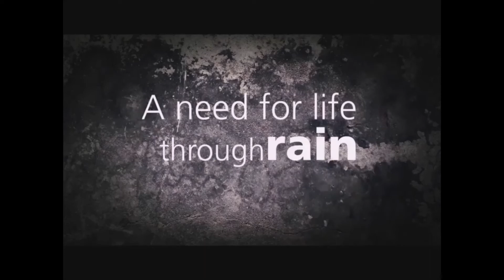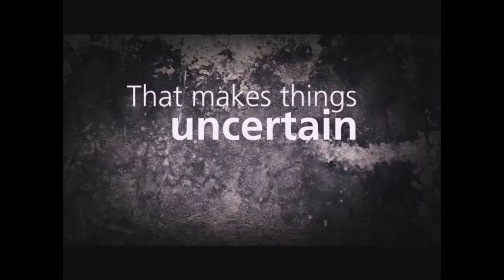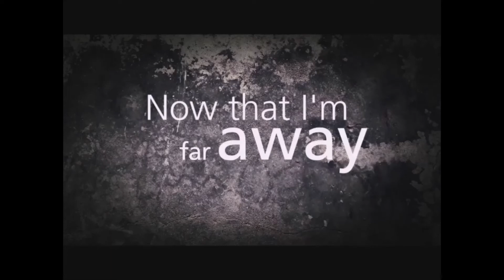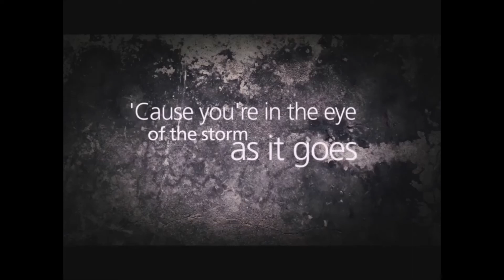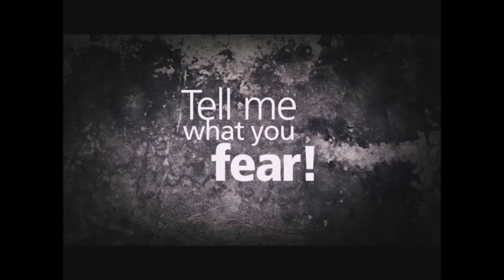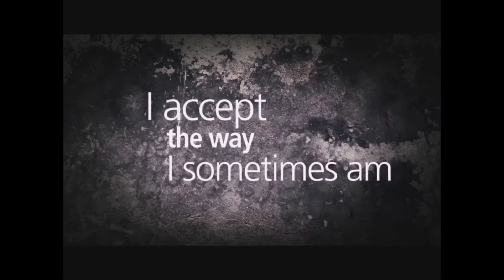SOCIAL SCREAM - EPICLESIS - FULL ALBUM ( Re - Recorded )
mixing and mastering at Dimons Studios

(00:00 - 4:04)
(4:05 - 8:15)
(8:16 - 14:24)
(14:27 - 18:55)
(18:57 - 22:31)
(22:32 - 27:50)
(27:52 - 36:18)